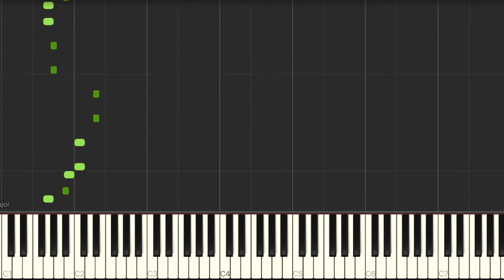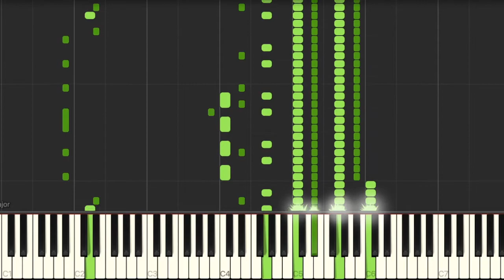Smashing Windshields | Synthesia Piano Tutorial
I liked the song so I recreated it in piano